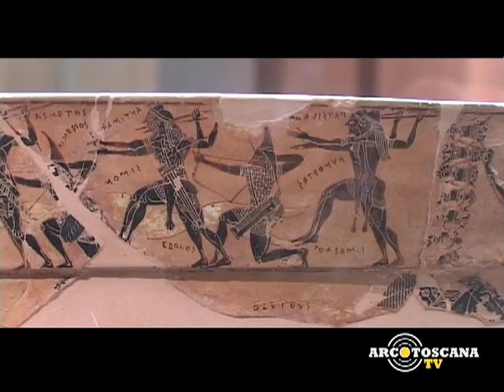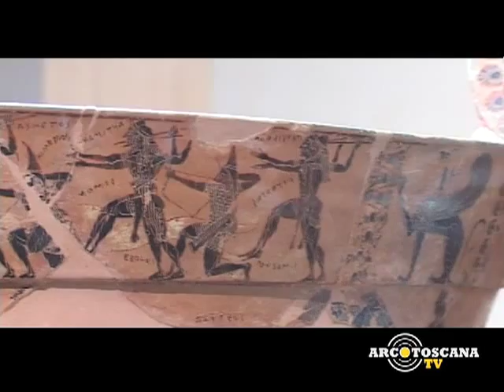Il vaso Francois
ArcotoscanaTv incontra Carlotta Cianferoni, direttrice del Museo Archeologico di Firenze.

"Per gli antichi l'arco era principalmente uno strumento per la caccia. La preda era un avversario a cui si dedicava lealtà e rispetto; mangiare poi certi organi, come il cuore o il fegato contribuiva ad accrescere il coraggio. Trovarsi davanti il cinghiale Caledonio non doveva essere cosa di poco conto: grande, ispido, cattivissimo lo vediamo furente contro archi eleganti e frecce sottili Sarà il colore rossastro contro le figure nere, sarà la luce fioca del museo in chiusura, ma il fascino della scena ci prende e ci lasciamo accompagnare dalle parole di chi spiega che la caccia con larco era parte della vita di eroi e guerrieri, di sovrani e mercenari. Ci attrae quel grande vaso, vecchissimo di secoli e consumato di sguardi e è lui che ci attira nel suo mondo lontano, nonostante la vetrina trasparente. Quasi si sentono i rumori della caccia, le grida, le armi che battono, la fuga inutile della bestia che sta per essere vinta."

Servizio Cecilia Trinci
Riprese Jacopo Merlini
Montaggio Elena Mondovecchio